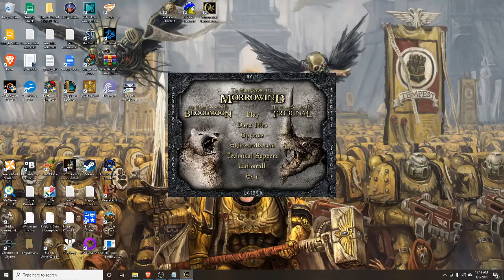Pugdy Plays Morrowind Part 4 Training, Prep for Cammona Tong, Get our House